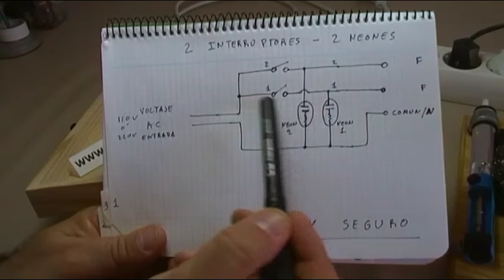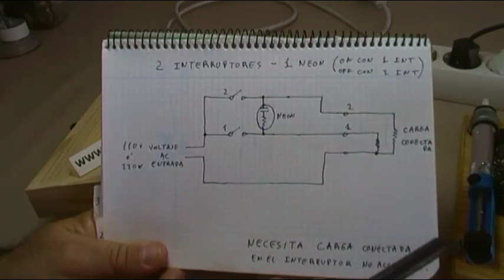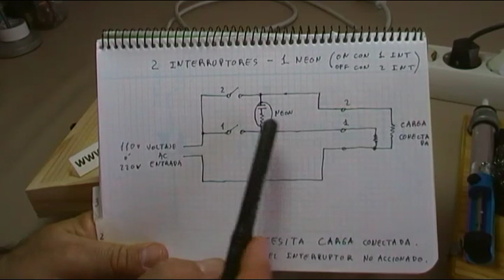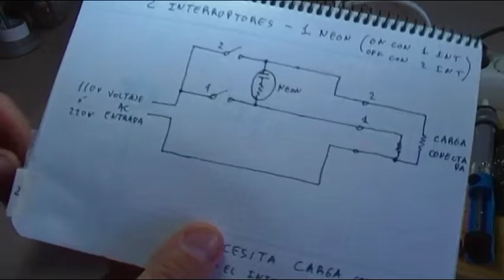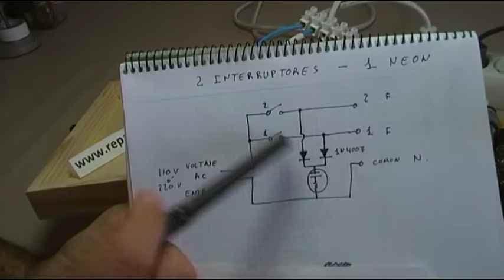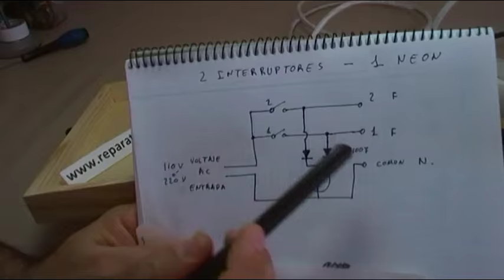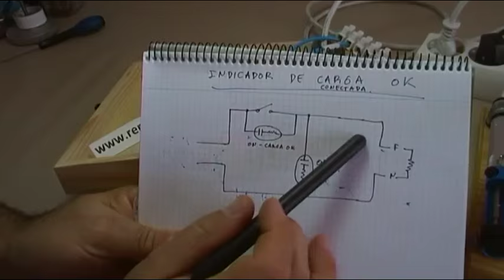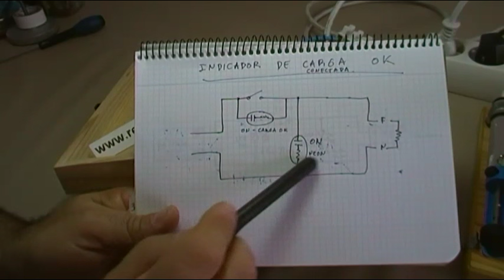4 CONEXIONADO DE LAMPARA INDICADORA DE NEON SEGUN LA INDICACION QUE NECESITEMOS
FELIZ NAVIDAD Y UN CORDIAL SALUDO A TODOS LOS SUSCRIPTORES Y  SEGUIDORES.

Un vídeo dedicado a electricidad básica, como realizar el conexionado de la lampara de neón indicadora de funcionamiento, tenemos el circuito básico de un interruptor y una lampara, peri cuando colocamos 2 interruptores podemos hacer combinaciones de funcionamiento que pueden ser interesantes o pueden ahorrarnos material, en el vídeo muestro 4 opciones, todavía se podría indicar alguna mas.